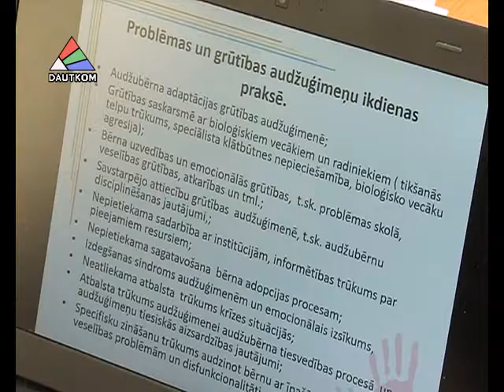Проект в помощь приёмным семьям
В Латвии стартовал проект, в рамках которого будет оказана помощь  приёмным и гостевым семьям, усыновителям и опекунам, разработанный Агентством социальной помощи. Подробности в сюжете Елены Гриценюк.